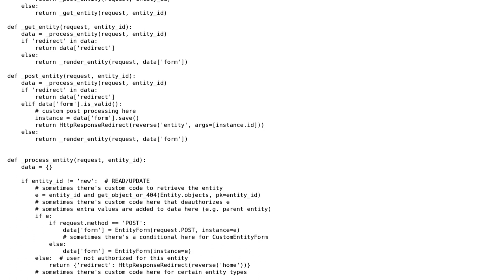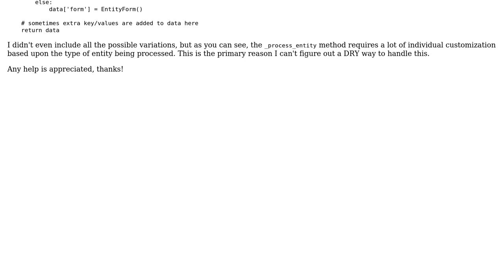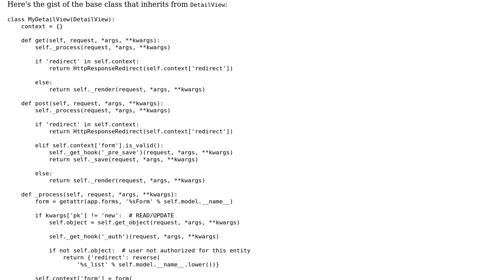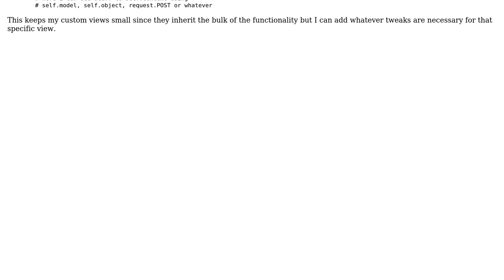DRY views in Django (2 Solutions!!)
DRY views in Django

With thanks & praise to God, and with thanks to the many people who have made this project possible! You are responsible for your own actions.